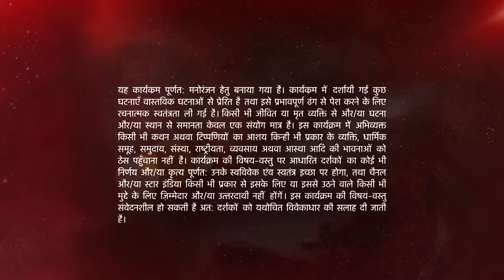Naamkarann | Kya Neil ne dekh liya Ali aur Avni ko ek saath?